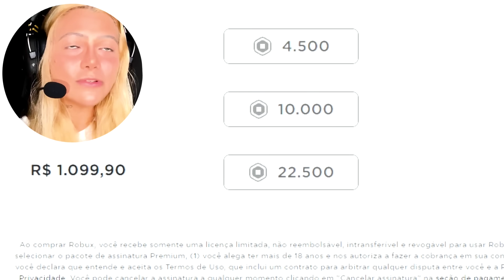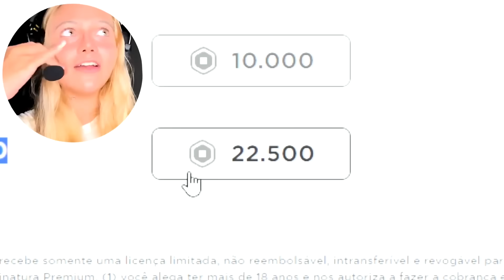JOGUEI ROBLOX PELA PRIMEIRA FEZ E CHOREI MUITO PORQUE FUI HUMILHADA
Me acompanhe em outros locais